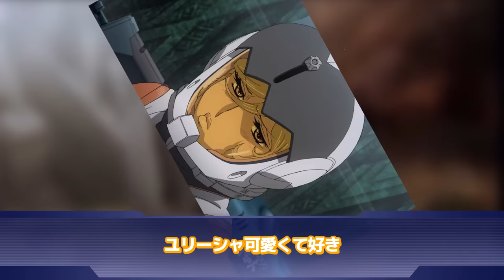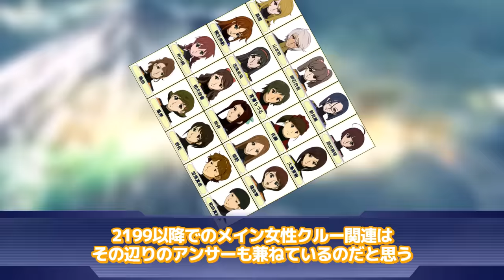【宇宙戦艦ヤマト】「ヤマトの女性クルーが美人、美少女揃いでレベルが高過ぎる…」に対するネットの反応集｜森雪｜新見薫｜原田真琴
▋ロボレポ